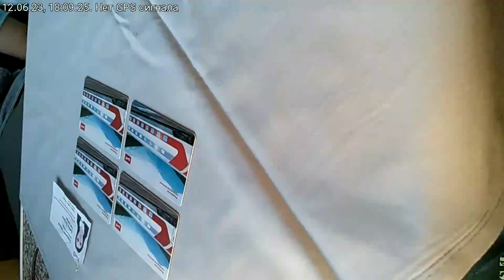2023.06.12 - Чебоксары - Канаш, слушая "Соловьев Лайф" на радио "Вести ФМ" о Дне России и др.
От Чебоксар до Канаша на поезде 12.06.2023, слушая радио "Вести ФМ". Сергей Мардан о волонтерах в Белгородской области, празднике России, предложении Байдена реформировать ООН и др.
0:14 - о волонтерах в Белгородской области
18:50 - что за праздник "День России"
36:50 - обсуждение новостей
57:47 - о предложении Байдена реформировать ООН и др.
1:17:47 - про Байдена и его администрацию
1:18:47 -  с Днем России, с Праздником